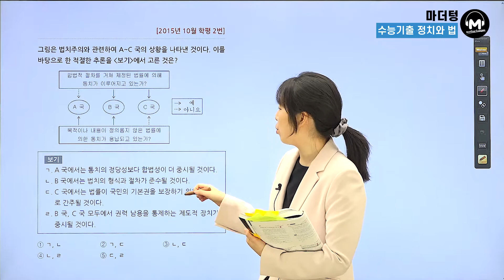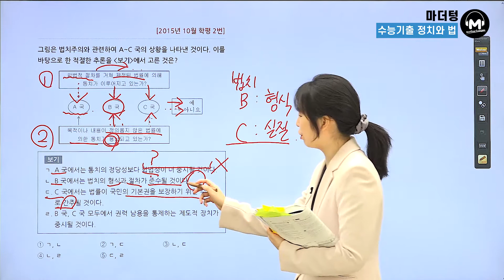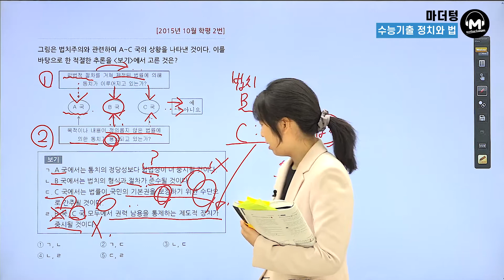[마더텅] [정치와 법] 2015년 10월학평 2번 (해설 : 유스티 선생님)